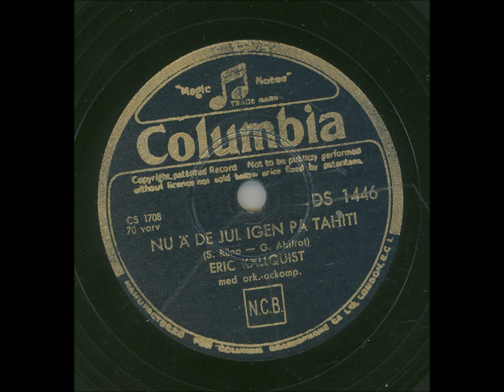Eric Källquist med ork-ackomp - Nu är det Jul igen på Haiti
Inspelat: Konserthuset Attiksalen Stockholm 22 okt utg dec 1943
Längd: 2:49